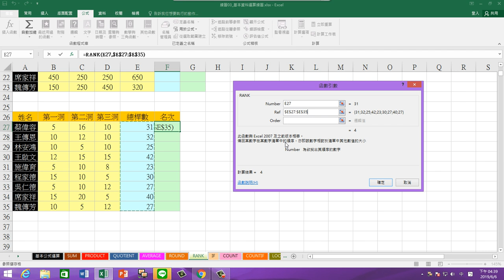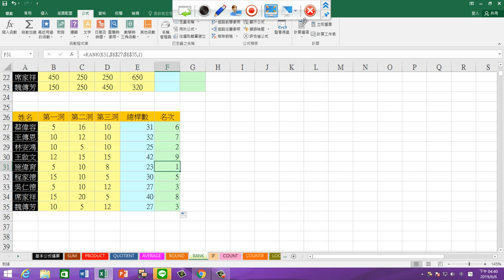德鍵雲端 0606 19